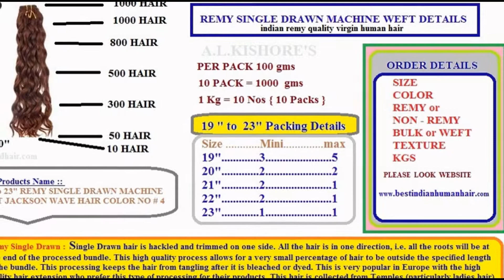INDIAN HUMAN HAIR SUPERMARKET - INDIA - CHENNAI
HI ,

      I AM A.KISHORE KUMAR. We are oldest Traditional people for the Past 4 generation.
carrying the Hair trade that is to say. We are the Pioneer of the Human Hair Industries.
SINCE 1919 * My late grand father Merchants of Human Hair Business.

* GUINNESS WORLD RECORD HOLDER for HUMAN DRESS FOR HUMAN HAIR SHIRT
* LIMCA BOOK OF RECORD for HUMAN DRESS FOR HUMAN HAIR SHIRT

WE ARE DOING 100 % REAL REMY QUALITY PROCESSING FOR REMY SINGLE DRAWN
& REMY DOUBLE DRAWN PRODUCTS.

 1 , NATURAL COLOR & BLEACHED SHADES HAIR.

 2 , ALL HAIR TEXTURE ( PLEASE LOOK MY ATTACHED FILE ) ALL HUMAN HAIR PRICE LIST ALSO *

 3 , REMY SINGLE DRAWN & DOUBLE DRAWN HAIR.
 a) REMY BULK HAIR PER KG PRICE *
 b) REMY HAND WEFT & MACHINE WEFT HAIR. PER KG PRICE ( 100 gms PER PACK ) 10 PACKs 1 KG ) *

 4 , CLIP ON HAIR EXTENSIONS ( PER PACK PRICE ).

 5 , TIPPED HAIR EXTENSIONS
 a) Keratin tipped hair extensions are applied by fusion  ( PER GMS PRICE )

 6 , WIGS  ( PER PIECES PRICE  )*
 a) INDIAN LACE WIGS
 b) French lace
 c) Swiss lace wigs

7, ALL KINDS OF HUMAN HAIR ACCESSORIES

 a) BULK
 b) WEFT
 c) CLIP ON HAIR
 d) WIGS
 e) TIPS
 f) CLOUERS
 g) RINGS
 h) HAIR CLIPS
 i) DRESS ( SHIRT )  HUMAN HAIR CLOTH
 j) KINDS HAIR ACCESSORIES ALSO ,,,,

SAMPLE ORDER 1 to 2 KGS
MINIMUM ORDER 5 to 10 KGS

* 100 KGS * BEST ORDER GIVE YOU VERY VERY BEST DISCOUNT ALSO !!

I HOPE TO VERY GOODS LONG TERM BUSINESS FRIENDSHIP,,

•       Group Of A.L.KISHORE'S Company. ( SINCE 2004 )

WORLD FIRST HAIR SUPERMARKET IN INDIA.
   HUMAN HAIR SUPER MARKET
154,Strahans Rosd, 1 st & 2 nd floor , ( Near Mahalakshmi Theatre )
Pattalam,Chennai -- 600012.

High 10 -- Sitting on Gold

1 )  High Rating of Our company -- First Hair Supermarket Concept
2 )  Good Quality
3 ) Confidence on Product and Business
4 ) Long History of 95 years * 1919
5 )  Integrity and Honest Business for 95 years No legal Complaints
6 )  Manufacturer
7 )  Exporter & International Customers
8 )  "BIG Dreams"
9 )  Big Global Fashion Business * ( HUMAN HAIR )
10 )  Our Online Good  & Best Ways

The world favorite hair products get the one shop
human hair supermarket in india - chennai.

உலக பிடித்த முடி பொருட்கள் ஒரு கடையில் கிடைக்கும்
இந்தியாவில் மனித முடி பல்பொருள் அங்காடி - சென்னை.